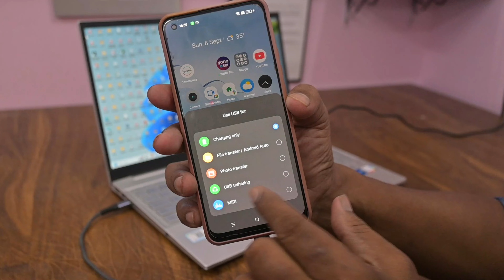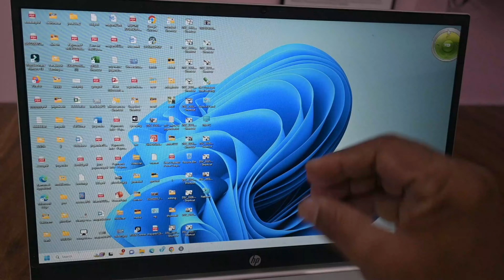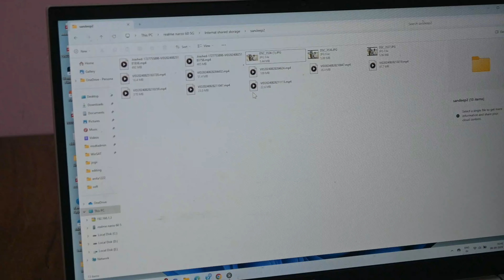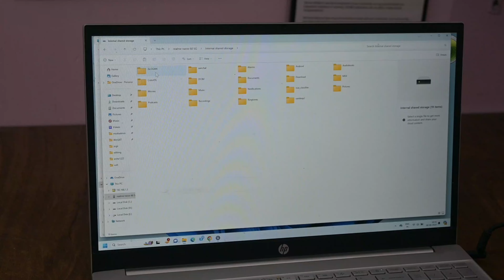Mobile se Photo aur Video Laptop me kaise transfer karte hai | फोटो कैसे भेजे मोबाइल से लैपटॉप में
Namaste Dosto
Aaj is video me aap sab ko batata hu ki mobile se laptop me photo aur video ko kaise transfer karte hai || @JogendraGyan